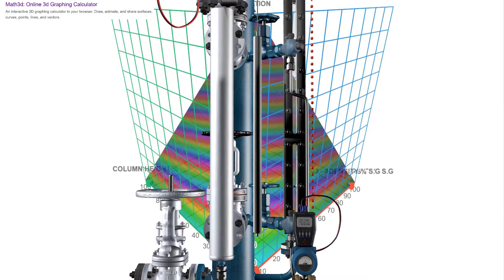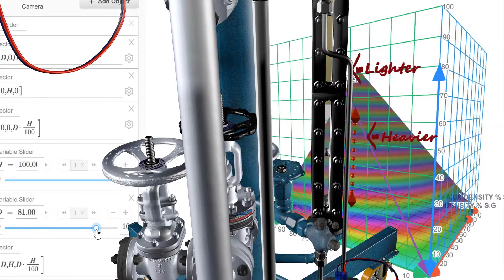ΑΛΛΑΓΗ ΤΗΣ ΠΥΚΝΟΤΗΤΑΣ ΤΟΥ ΥΓΡΟΥ ΜΕΤΡΗΣΗΣ ΚΑΤΑ ΤΗ ΛΕΙΤΟΥΡΓΙΑ ΜΕΡΟΣ 3.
Μέτρηση της στάθμης με όργανο διαφορικής πίεσης και με όργανο με πλωτήρα για χειριστές πεδίου μονάδων παραγωγής πετρελαιοειδών.